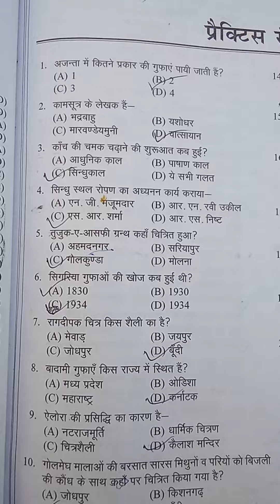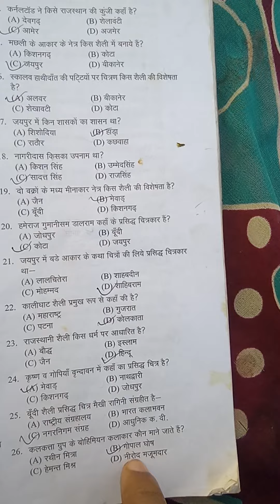practice sait 8 t g t / p g t( 25 question answer )